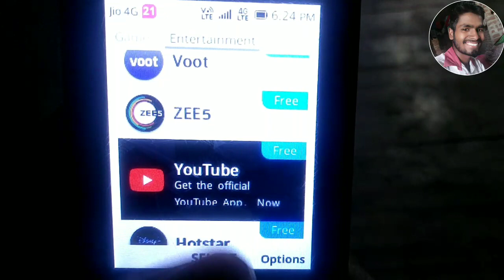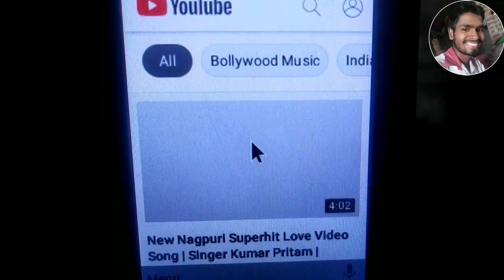Jio Phone Main YouTube Kaise Download Kare | New Jio Phone Main YouTube Kaise Chalaye |YouTubeUpdate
New jio phone main youtube kaise chalaye ? New jio phone main youtube kaise download kare
New Jio Phome 2021 Plans details // How to work new jio phone plans 🔥🔥🔥
Reliance Jio New Jio Phone with FREE 2 Year Unlimited Services
New Jio Phone 2021 with FREE 2 Year Unlimited Plan / Price 1999 Free 2 Year , 1499 Free 1 Year 🔥🔥🔥
Jio Phone New Unboxing & First Impression | Model F320B 🔥🔥New Jio Phone Unboxing & First Look🔥 / Model No F2401 , Launch Today / Jio Phone Latest Update🔥🔥🔥
New Jio Phone Unboxing & First Look / Model No F2401 , Launch Today

Hello friends today I teach you how to fix this problem
please update the app to the latest version to continue from jio store app
Jio Phone Youtube Update Problem Solution.
How to Jio phone Youtube Update ।। Jiophone Update problem Solution
2021
how to update google assistant in jio
phone
jio phone
jio phone assistant update